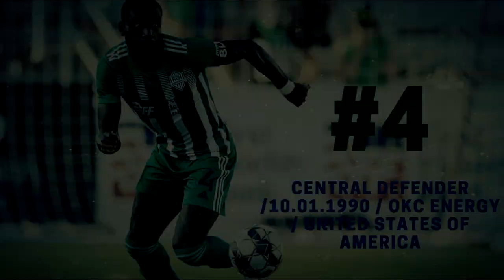Christian Ibeagha Best OF 2020